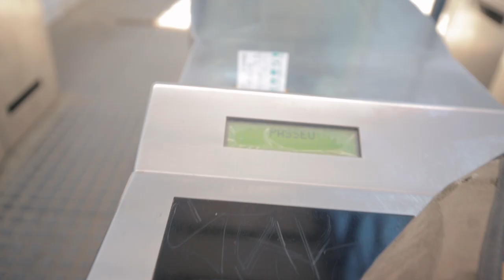Siendo turistas en BARCELONA por un día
Saludos!

EQUIPO UTILIZADO:

Canon 6D Mark II

Canon 16-35 L IS USM f/4.0

Canon 7D Mark II

Canon 70-200 IS USM f/4

Tamron 10-24 Di II VC f/3.5-4.5

Sigma 35 ART f/1.4

Tarmon 35 SP F/1.8 VC

Rode Video Mic Pro

Premiere Pro CC, After Effects CC y Photoshop CC